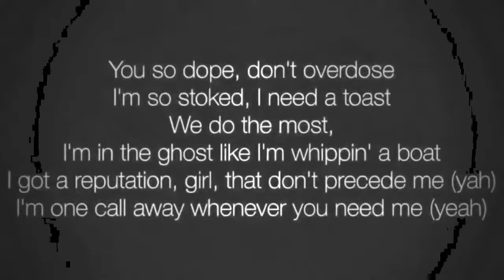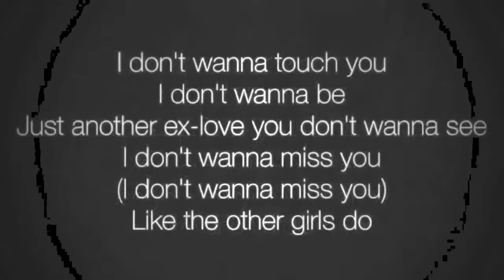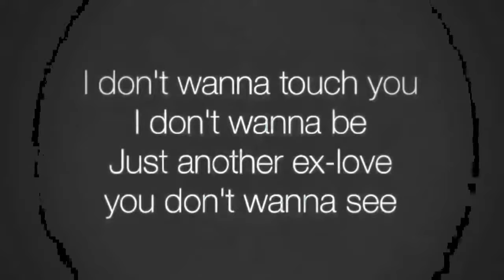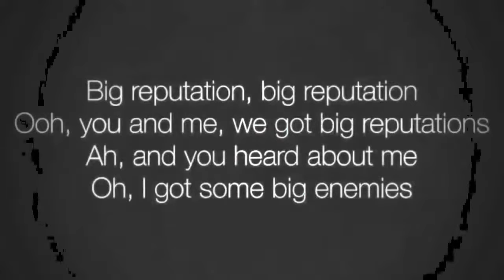Taylor Swift - End Game ft. Ed Sheeran, Future (Lyrics)